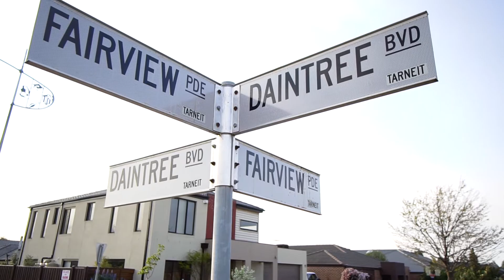36 Fairview Parade Tarneit, FOR SALE, Barry Plant Tarneit, Adam Bindra, Mitin Arora